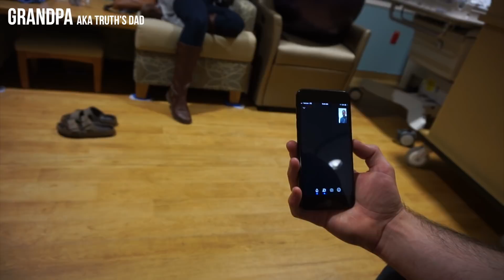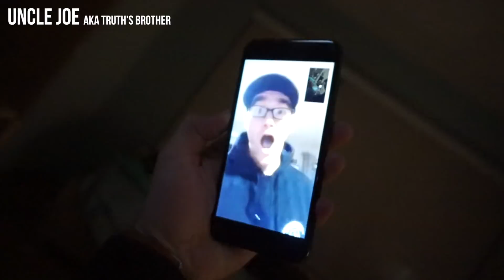Meeting Our Son and Bringing Him Home!!! | Truth + Kayla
In todays video we take you back to January 2nd when my water broke! We welcome our son into the world on January 3rd and we bring him home that week and introduce him to Luna!!!

Hi new friend!!
My name is Kayla Esparza, I’m a 22 year old Wedding and Lifestyle photographer living in the Bay area of Northern California!! My husband Truth and I (yup, you read that correctly) got married in our earlier twenties, moved away from home (Seattle, WA - GO HAWKS!) annd headed south to the Bay Area of California!! We adopted the perfect german shepherd; you’ll see her alot, her name is Luna! And we are expecting our first born son come NEW YEARS EVE!! Dang, what a crazy year this has been thus far!! Thanks for following along this journey with us!!
Love, the Esparza’s
GETTING MARRIED? LET’S TALK PHOTOGRAPHY!!